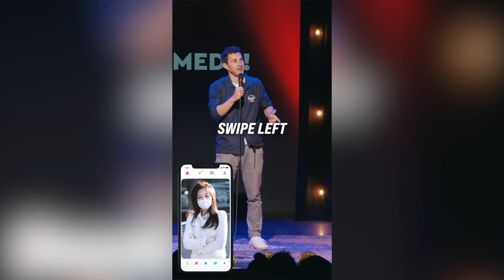Stand-Up Comedy Clips of the Week - Episode 1 | Eddie Murphy, Mark Normand, Tim Dillon & More!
TIK TOK & IG: @FunnyishComedyNetwork

Funnyish Comedy Network is dedicated to bringing you the most talented Stand-Up Comedians of the past & present.

None of these Stand-Up Clips reflect the views of Funnyish Comedy Network. Rather, they reflect the views/opinions of the comedians at that particular point in time. So if you're easily offended, please be advised.